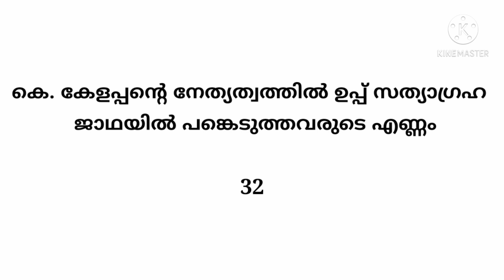LDC/LGS Exam Preparation||Important Question & Answers|| GK|| Kerala PSC